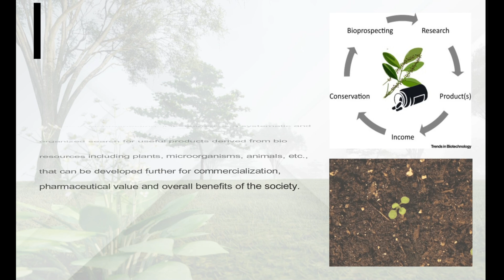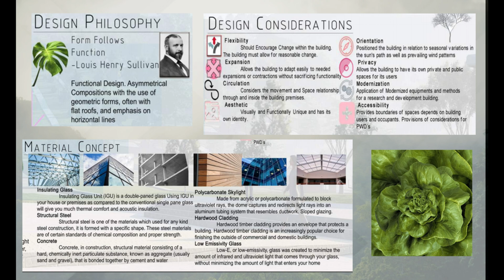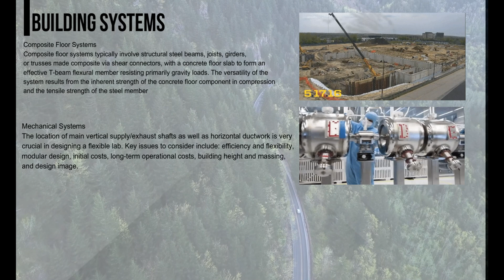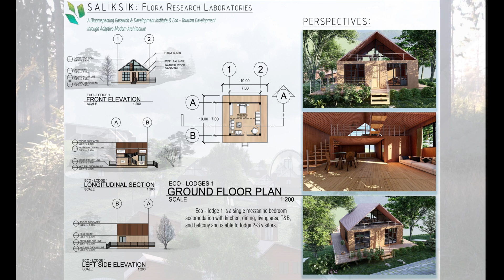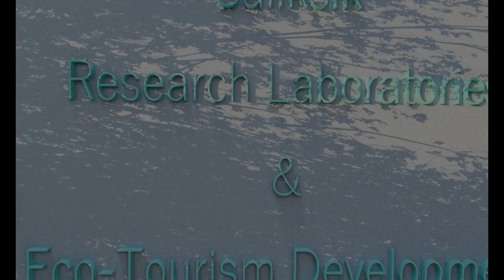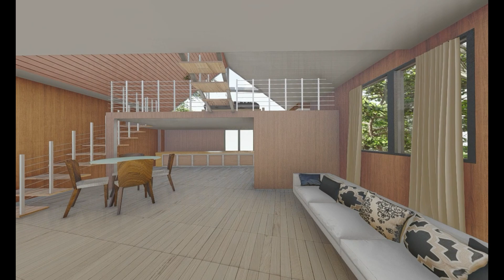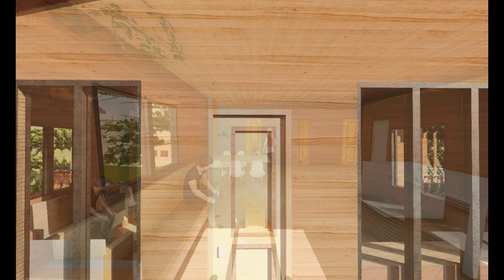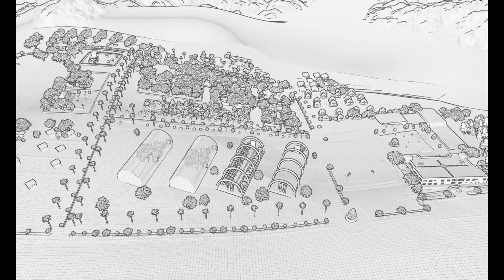Architectural Capstone Final Defense Presentation 2021(Design 10) - Sajona, Jonas P (TIPQC)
SALIKSIK
A PROPOSED BIOPROSPECTING RESEARCH INSTITUTE AND
ECO TOURISM DEVELOPMENT THROUGH ADAPTIVE MODERN ARCHITECTURE